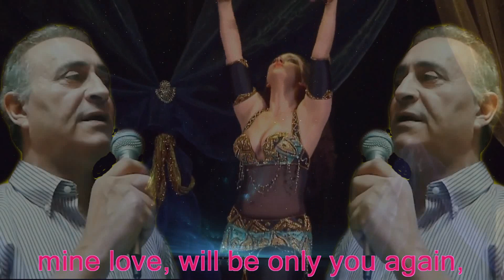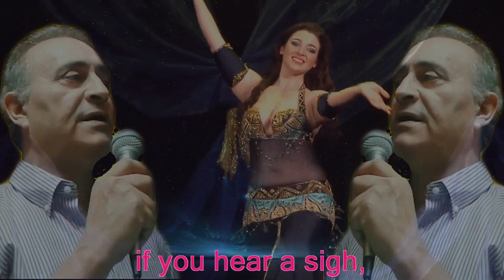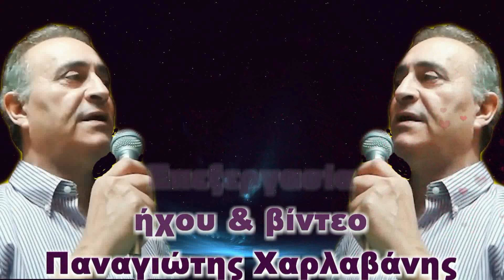Στου κάτω κόσμου τα σκαλιά - Παναγιώτης Χαρλαβάνης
Στου κάτω κόσμου τα σκαλιά
Στίχοι Ουρανία Λιανδράκη  Μουσική Απόστολος Καλδάρας
Πρώτη εκτέλεση  Χαρούλα Λαμπράκη
Μουσική διασκευή  Βασίλης Γεώργαρης

Αν υπάρχουνε αγάπες και στην άλλη τη ζωή
η δική μου η αγάπη θα ‘σαι πάλι μόνο εσύ,

Στου κάτω κόσμου τα σκαλιά και στη ζωή την άλλη,
θα σε γυρέψω να σε βρω, να σ’ αγαπήσω πάλι

Μες στου Άδη τα σκοτάδια, σαν θ’ ακούσεις στεναγμό
μη τρομάξεις αγαπούλα, θα ‘μαι εγώ να σε ζητώ,